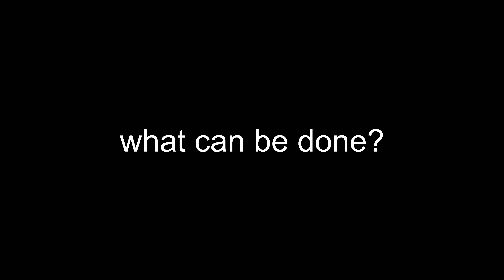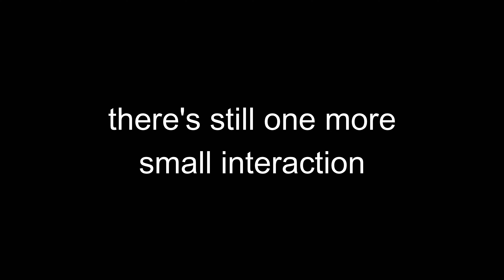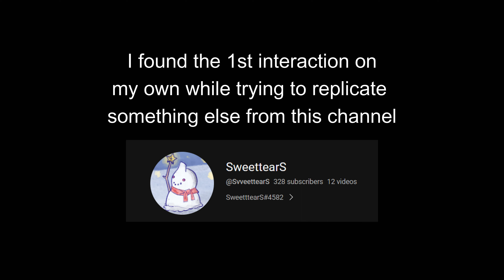Warframe | Mesa's Waltz: Sky & Melee Mesa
Credits again to: @SvveettearS

Do I actually think either techs are at all useful? not really? the 2nd one is cool, but I don't expect this to get any use out of it lmao unlike the rest of my other PSAs (which have some value).

Until I see otherwise, I will claim that Mesa is the ONLY WARFRAME who can use TWO WEAPONS AT ONCE

Songs:
Clarx & Harddope - Castle
Cartoon - Why We Lose (feat. Coleman Trapp)

Chapters:
0:00 - intro
0:32 - interaction 1 (Sky Mesa)
0:52 - i1 explanation
1:41 - i1 steps
2:03 - i1 example build (def not final)
2:35 - interaction 2 (Melee Mesa)
3:56 - credits

smol note: also there's a further bug that allows you infinitely stay in the air so long as you have the energy, but couldn't replicate it consistently so I didn't feature it here.